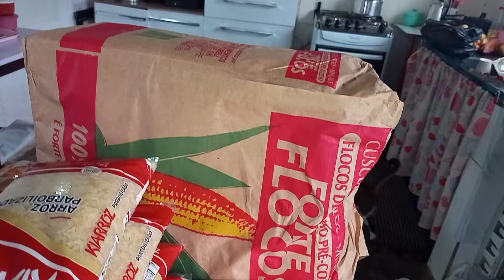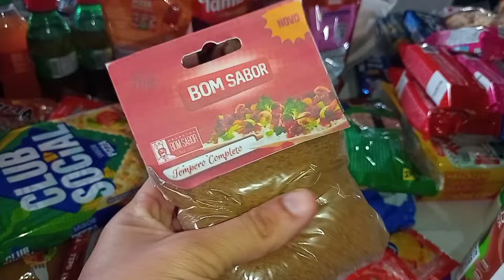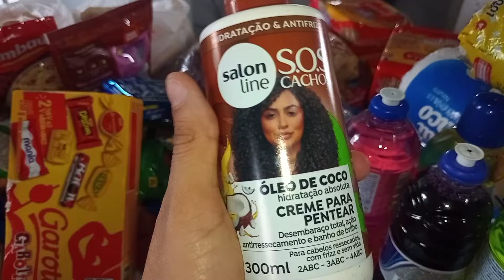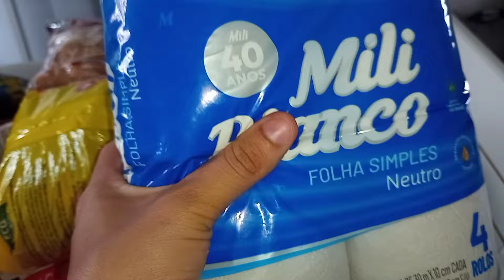DIA DE COMPRAS DO MÊS// REALIZEI UM SONHO + Muitas coisinhas pra 🏡+ mostrei tudo